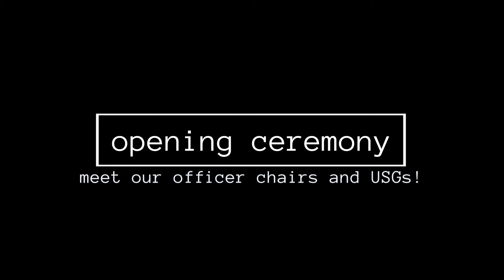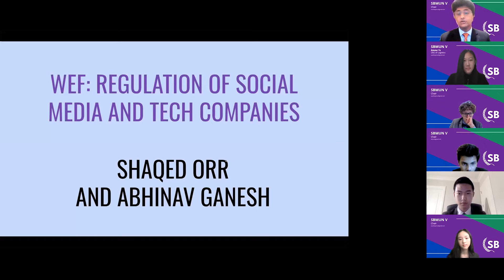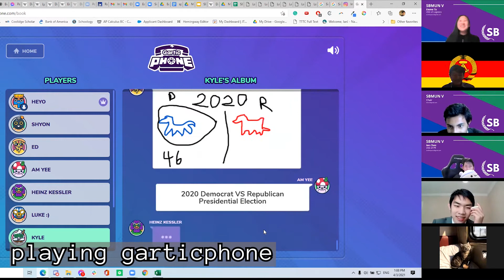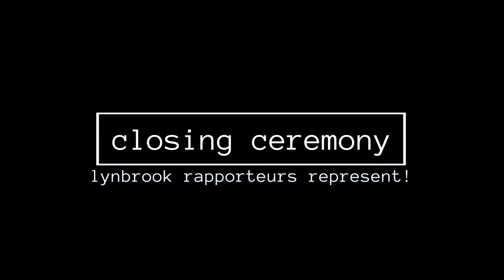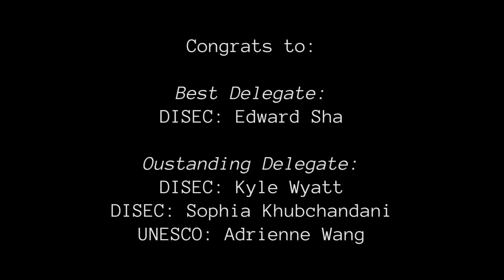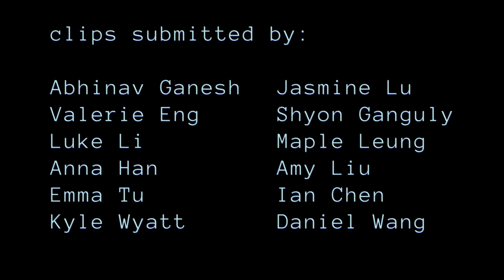SBMUN Vlog 2021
On April 3, 2021, Lynbrook MUN attended BMUN. This vlog recaps our delegates' experience on the day of the conference. Enjoy!

Edited by: Amy Liu & Maple Leung
Clip submitted by: Abhinav Ganesh
, Valerie Eng, Luke Li, Anna Han, Emma Tu, Kyle Wyatt, Jasmine Lu, Shyon Ganguly, Maple Leung, Amy Liu, Ian Chen, Daniel Wang